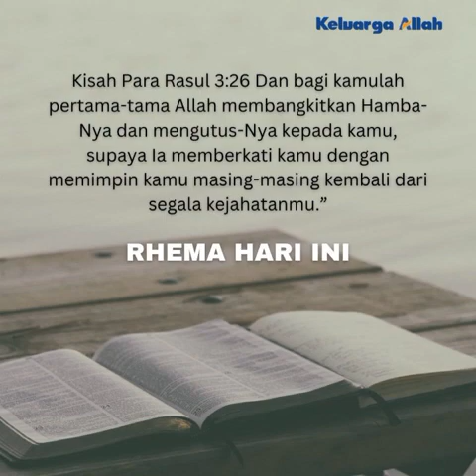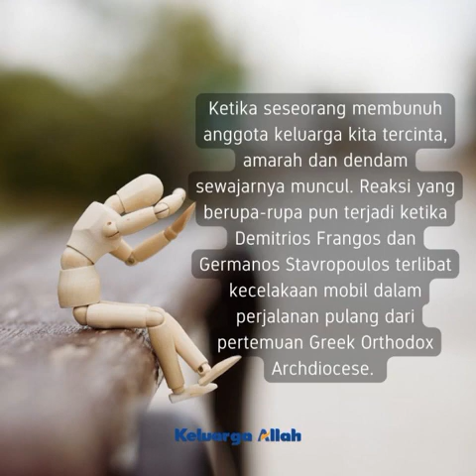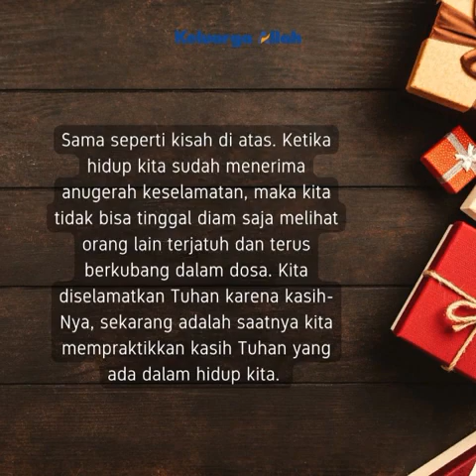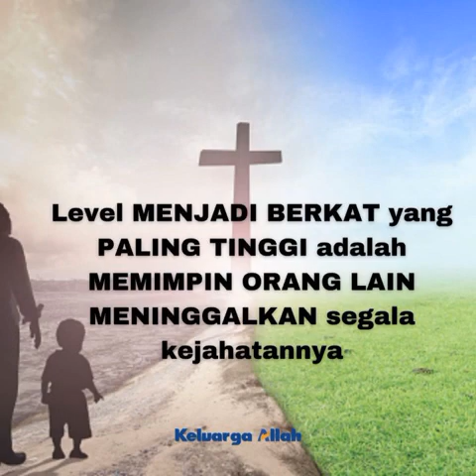LEVEL BERKAT PALING TINGGI - Renungan Keluarga Allah (ReKA)